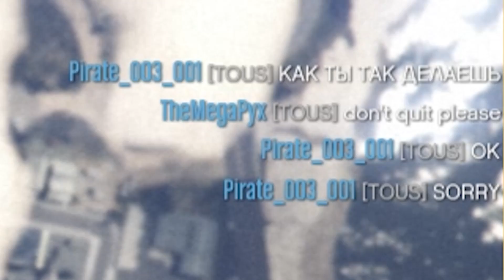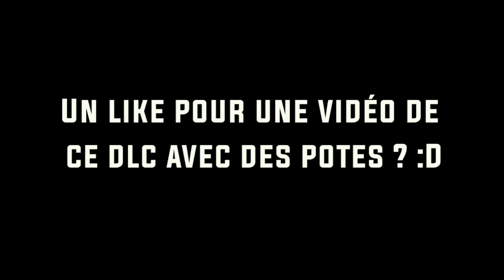MHMHMH DÉLIRE A LOW SANTOS ! (Ft. La mare des vis)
Salut à tous c'est MegaPyx , avez vous déjà sauté en voiture ? Parce que j'ai mieux : faire sauter la voiture ! Met un like pour un nouvel épisode avec d'autres Youtubers :D

J'espère que vous appréciez ce DLC car pour moi il s'agit d'un des meilleurs :D

► Musique d'Outro : TheFatRat - Timelapse